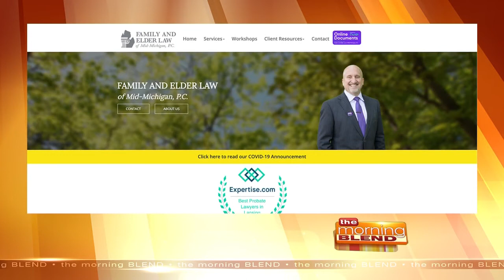Family and Elder Law of Mid-Michigan, P.C. - 1/24/22